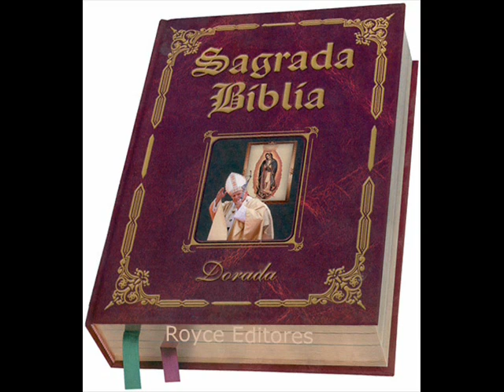Crítica a la locura de fanáticos conocida como EL RAPTO.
Crítica a la locura del rapto y a la idea de que solo se salvaran los cristianos de raza blanca.